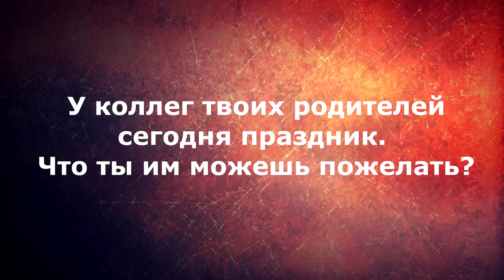Взгляд снизу. Дети группы компаний DAN рассказывают чем занимается риэлтор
В преддверии Дня рождения Агентства недвижимости DAN-Invest мы решили узнать, что думают дети о работе своих родителей.

Только в этом видео Вы можете узнать честный взгляд молодого поколения на профессию "риэлтор". После просмотра вы узнаете что такое ипотека и чем же всё таки занимаются сотрудники кадастровой палаты